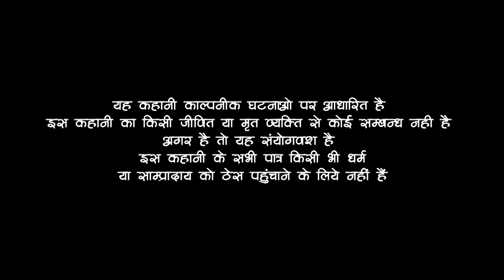International Hero Hindi Movie - Nakul Vaid - Jatin Grewal - Kader Khan - Shashi Sharma - New Movie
A frustrated police officer and a politician use emotions to their advantage.

Movie Name - International Hero (2015)
Star Cast - Nakul Vaid, Jatin Grewal, Kader Khan, Shashi Sharma, Shagufta Ali
Director - Sanjay Niranjan